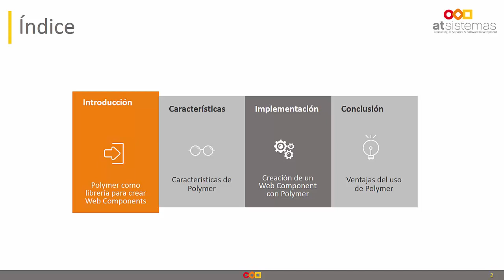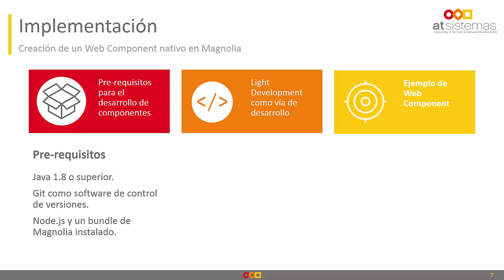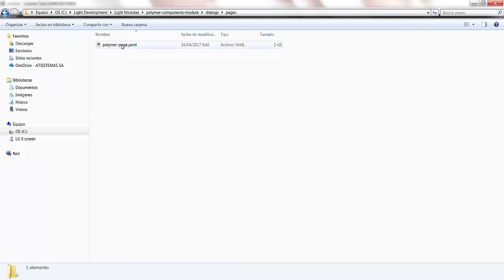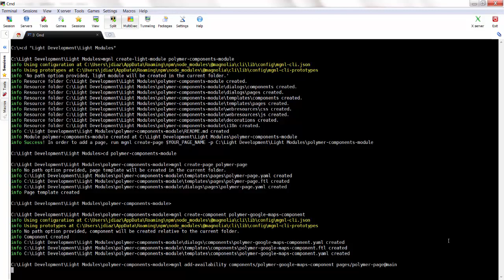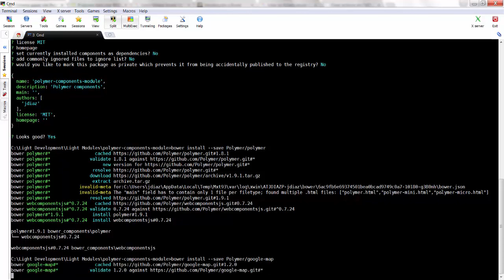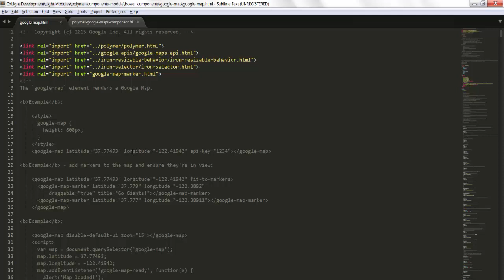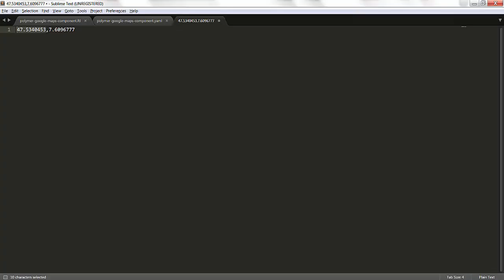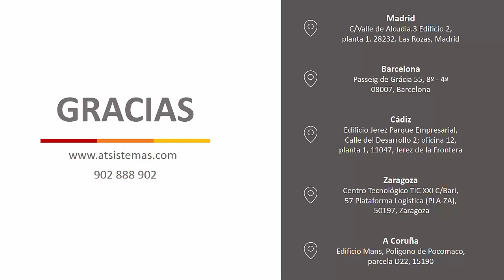Retos Digitales Magnolia Community: Reto front-end 3/3 | atSistemas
En este tutorial aprenderás sobre: Polymer como una librería para crear Web Components, sus características, cómo implementarlo en Magnolia y las ventajas del uso de Polymer.
No importa cuánto sepas de Magnolia: Con este 3er tutorial sobre Light Development de Magnolia y Polymer, puedes competir en los Retos Digitales Magnolia Community ¡y ganar 2.000€!
Recuerda los básicos de Light Development de Magnolia y cómo aplicar JS con estos tutoriales para comenzar: